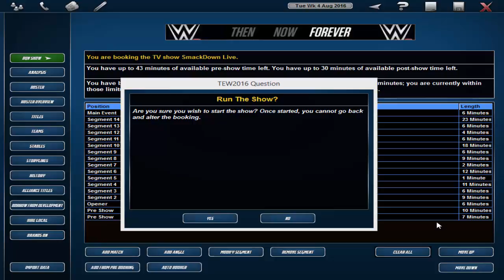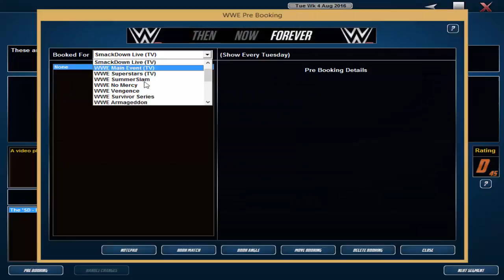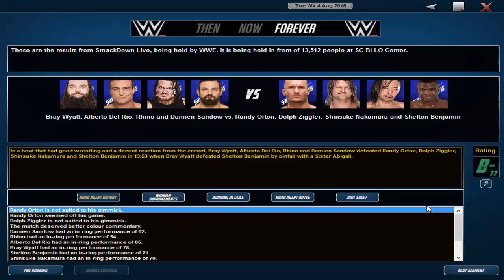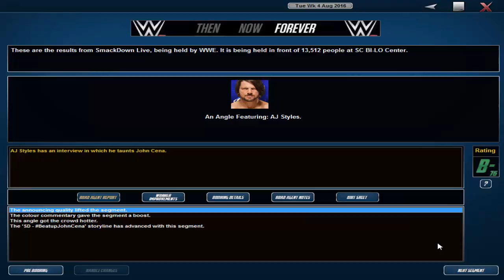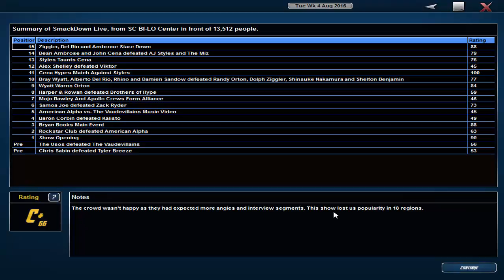TEW 2016 - Brand Split - SmackDown Live - Episode 4